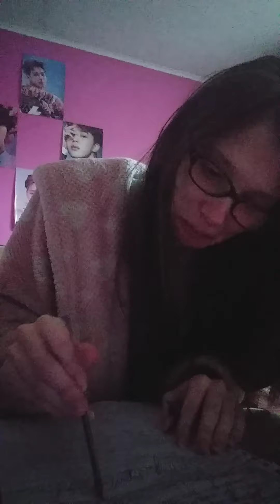Vlogmas Day 5 Part 2